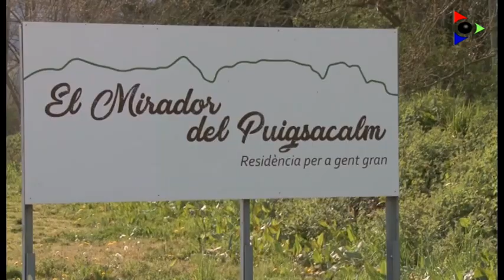Bonaventura Clotet espera que els assajos clínics aportin algun tipus de llum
L’assaig clínic que l’epidemiòleg de Can Ruti Oriol Mitjà dirigeix a la residència El Mirador del Puigsacalm, a la Vall d’en Bas, mira de frenar els efectes del coronavirus amb hidroxicloroquina, un medicament que funciona com un profilàctic, per no contagiar la infecció i per intentar aturar-ne els efectes. Tal i com la directora del centre, Roser Caparrós, va explicar a Olot Televisió, el tractament experimental es va aplicar des d’un primer moment en dos dels residents positius, que durant almenys set dies havien de prendre el medicament. El cap de malalties infeccioses de Can Ruti i director de l’Institut de Recerca de la SIDA, Bonaventura Clotet, té reserves sobre l’efectivitat d’aplicar un sol fàrmac en una persona ja infectada.